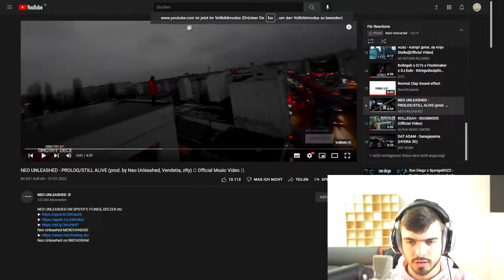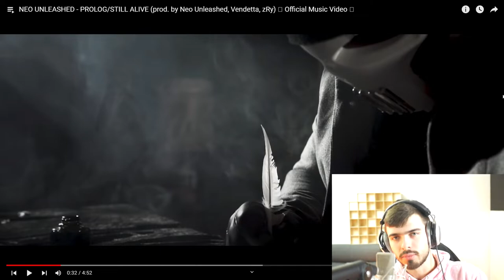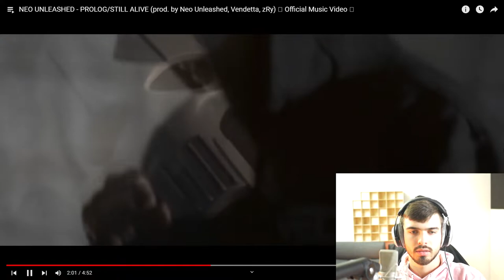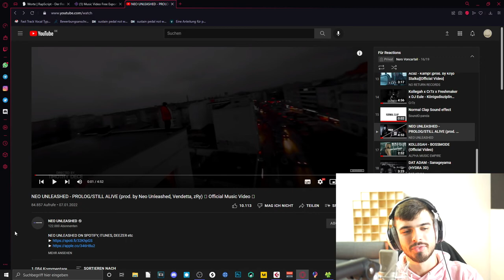Der General in Höchstform! LECTER reagiert auf NEO UNLEASHED - PROLOG / STILL ALIVE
▬Inhalt▬▬▬▬▬▬▬▬▬▬▬▬

In diesem Video reagiere ich auf den neuen Song von Neo.

Ich bin Rapper und lade hier regelmäßig Songs hoch. Dabei produziere ich meistens alles selbst. Falls du ein Fan von fortgeschrittener Raplyrik bist, bist du hier genau richtig!

▬ Social Media ▬▬▬▬▬▬▬▬▬▬▬▬

lecter_official_/?igshid=15blwiwv0fg9z